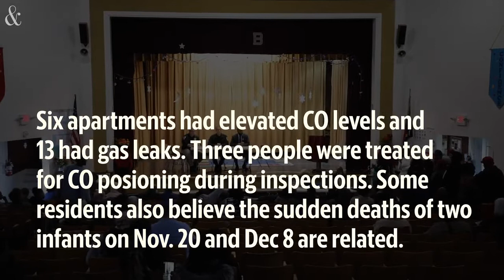McDougald Terrace residents confront Durham housing authority over carbon monoxide poisonings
Durham officials said two infant deaths on Nov. 20 and Dec. 8 at McDougald Terrace were unrelated to a recent widespread carbon monoxide scare, but during a meeting held with residents Thursday, Jan. 2, 2019, they said it was a possibility.
Video by Casey Toth / The News & Observer